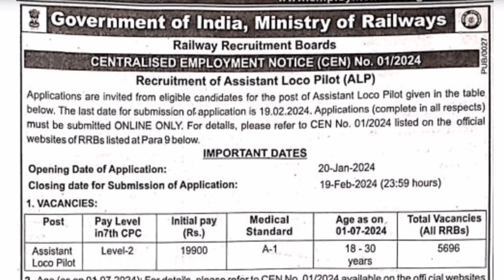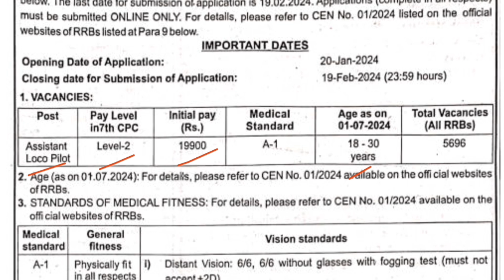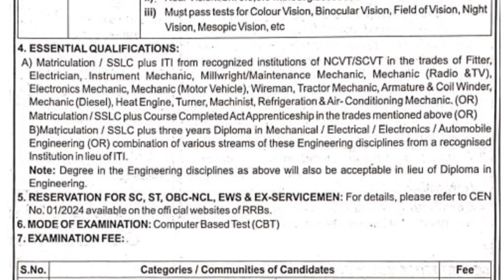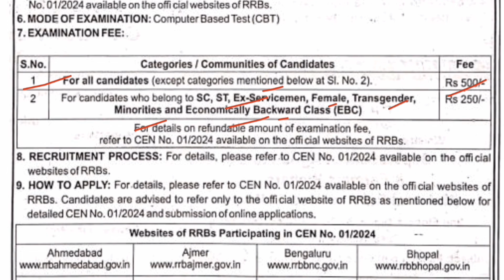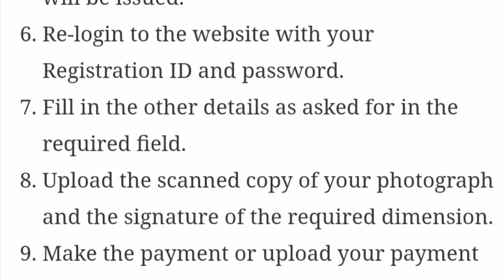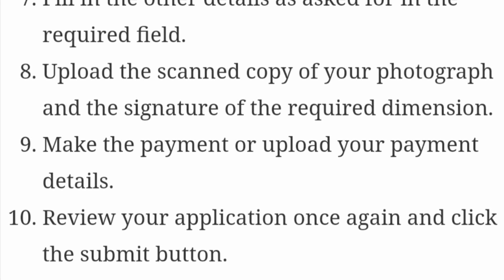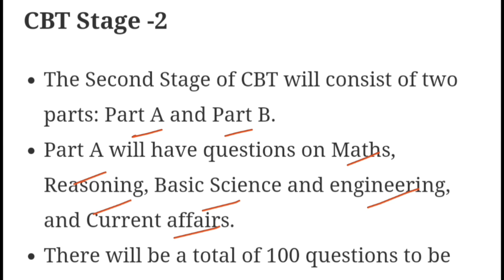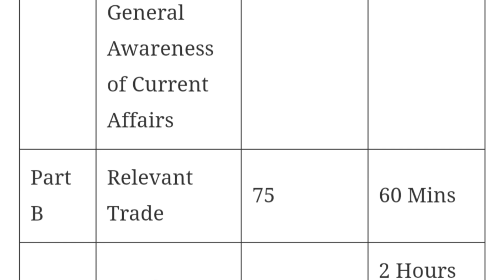RRB Recruitment 2024 Notification Out | 5696 Posts | 10th 12th ITI Diploma | Railway Jobs